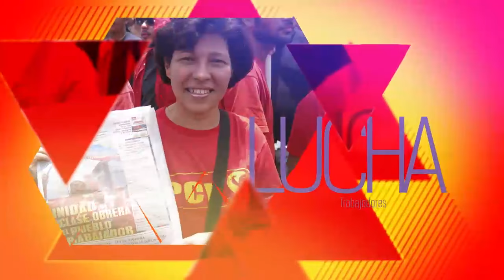PCV: Principales acuerdos del 34º Pleno del Comité Central del Partido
Caracas, 7 nov. 2016, Tribuna Popular TP.- El Buró Político del Partido Comunista de Venezuela (PCV) informó de los principales acuerdos alcanzado en el 34º Pleno de su Comité Central reunido el pasado sábado 5 y domingo 6 de noviembre en la ciudad de Caracas.